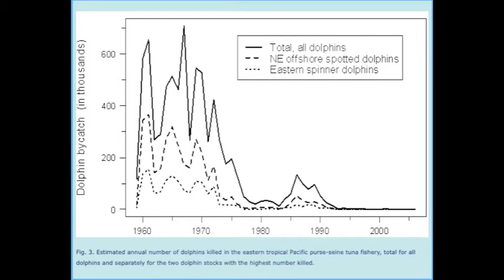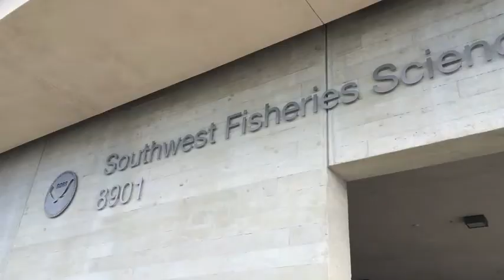The Marine Mammal Protection Act: Save the Mammals of the Sea!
Government Video Project